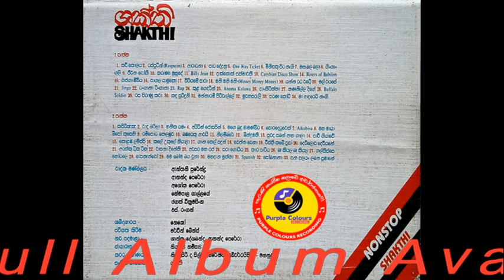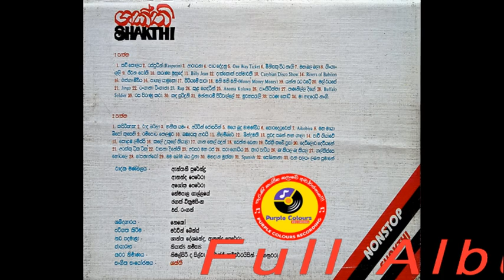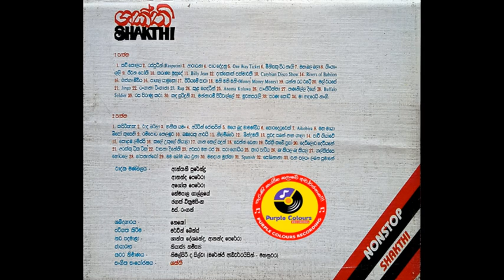Shakthi_Nonstop_01 ශක්ති_01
Purple Colours - Recording
Shakthi 01 Nonstop
Full Album Available